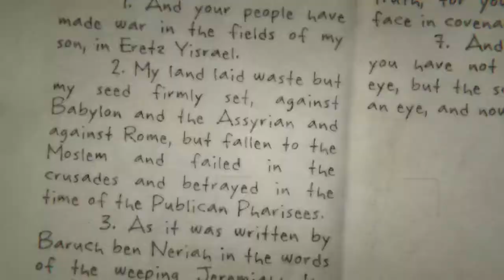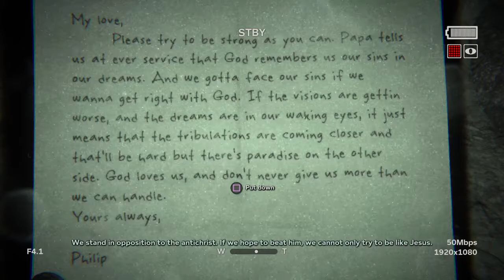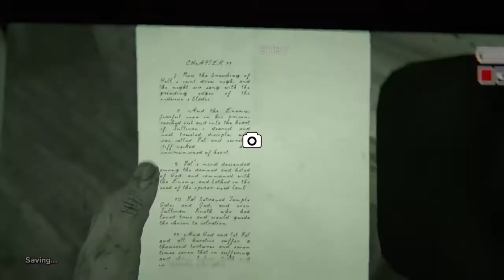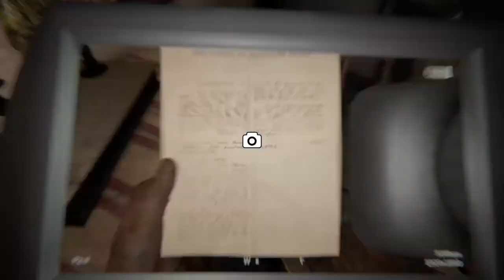Outlast 2 EP2-Weird porno chick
Wanna watch a wimp play outlast